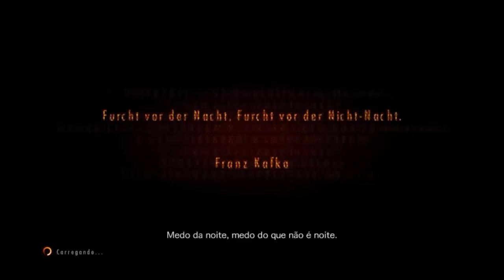Resident Evil Revelations 2 PC - Colonia Penal #1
Salve Pessoas, Bem vindos ao Canal Sydy_Games

MEU PC:
✅ Gabinete: Dell T3400
✅ Placa Mãe: Dell Precision WorkStation T3400
✅ Placa Processador: DualCore - Intel Core 2 Duo E6750, 2.8 MHz (8 x 333)
✅ Placa de Vídeo: Nvidia GT 730 128 Bits 2 Giga Vram DDR 3
✅ HD (1): TOSHIBA MQ01ABD032 (298 GB)
✅ HD (2): WDC WD5000AVCS-632DY1 (465 GB)
✅ HD (3): SAMSUNG HD502HI (465 GB)
✅ HD (4): ST500DM002-1BD142 (465 GB)
✅ Memória RAM: 8 Giga-Kingston 99P5429-006.A00LF DDR 3 - (4 Pente de 2 GB)
✅ Fonte de Energia: 500W
✅ Mouse: LG XM-400 Series
✅ Teclado: Microsoft USB Comfort Curve Keyboard 2000
✅ Headset: XSoldado GH-x20
✅Joystick: Controle Original X-Box 360 Fow Windows